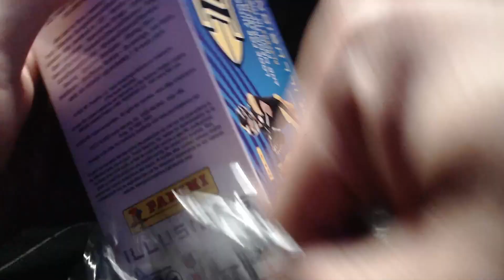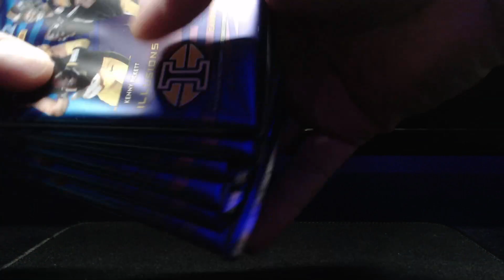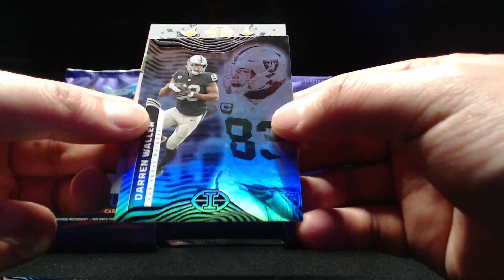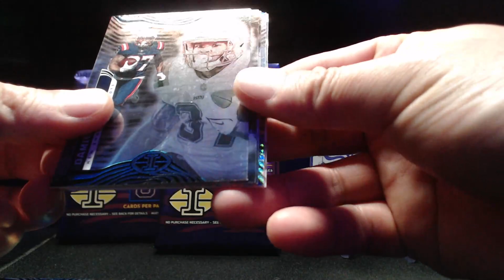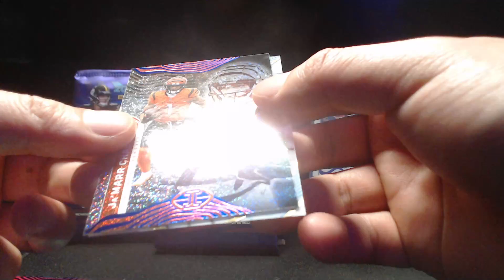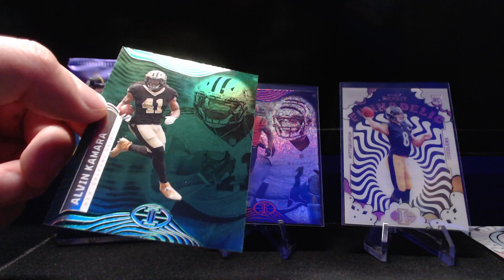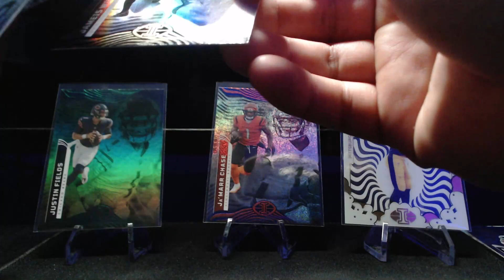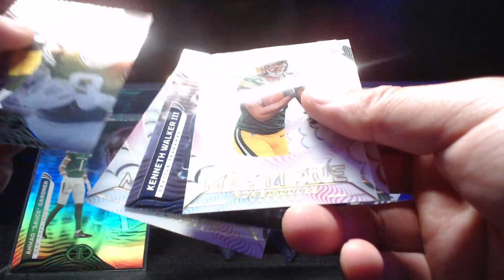2022 Panini Illusions NFL Blaster Box 1.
New box to unpack! Let me know what you think.